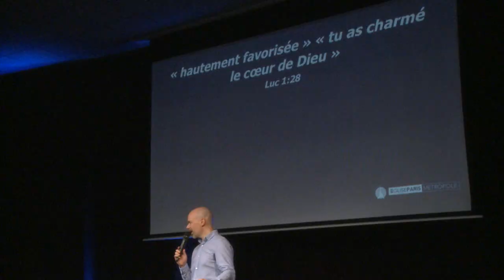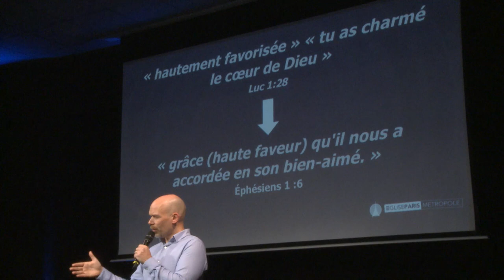L'effet d'entraînement - Christian Robichaud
Message du 21 Octobre 2018

ET ACTIVEZ LES NOTIFICATIONS A NOTRE CHAÎNE EN CLIQUANT SUR LA CLOCHE "🔔" ! VOUS SAUREZ TOUT DE NOS NOUVELLES VIDÉOS !

NOTRE EGLISE